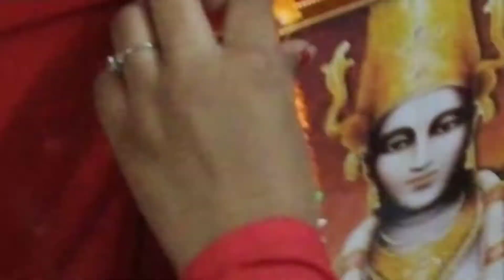Dhanteras puja vidhi Vlog 2021 (part 1) || dhanteras puja vidhi at home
Dhanteras puja vidhi 2021 (part 1) || dhanteras puja vidhi at home || dhanteras puja vidhi in bengali

I post three times a week. I am an artist and a writer.

For any queries:
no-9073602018